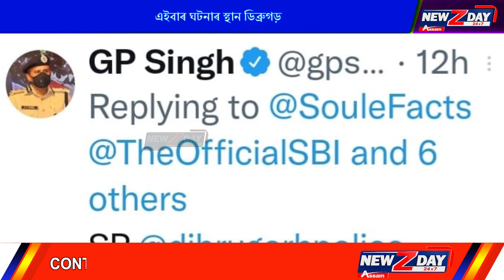অপৰাধীৰ নাৰী নিৰ্যাতনৰ ভিডিঅ ছচিয়েল মিডিয়াত ভাইৰেল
অপৰাধীৰ অজ্ঞাতসাৰে সচেতন কোনোবাই তোলা এনে ভিডিঅই কেতিয়াবা সহায় কৰে অপৰাধী চিনাক্ত কৰণত। এই ভিডিঅৰ ঘটনা ডিব্ৰুগড়ৰ থানা চাৰিআলিৰ কাষৰ ষ্টেট বেঙ্কৰ ভিতৰৰ। কাউন্টাৰত ভীৰ কম ,কিন্তু এই নিকৃষ্ট যৌন ৰোগীৰ কাণ্ড চাওঁক। সন্মুখত থিয় হৈ থকা  মহিলা গৰাকীৰ লগত অশালীন ব্যৱহাৰ ইফালে সিফালে চাই। আকৌ হথাৎ এবাৰ মহিলা গৰাকীয়ে কিবা গম পাই সজাগ হোৱা যেন কৰাত অপৰাধীৰ তৎপৰতা, যেন একোৱেই কৰা নাই তেওঁ। কিন্তু অপৰাধীৰ অলক্ষিতে সকলো বন্দী হল কাৰোবাৰ কেমেৰাত।বৰ্তমান ভাইৰেল হোৱা এই ভিডিঅৰ পিছতে পুলিচৰ তৎপৰতা বৃদ্ধি হৈছে  আৰু সমাজত সৰ্বত প্ৰতিক্ৰিয়াৰ সৃষ্টি হৈছে।ইতিমধ্যে অপৰাধীৰ ওপৰত একচন লবলৈ বিশেষ  আৰক্ষীৰ সঞ্চালক GP Singয়ে টুইট কৰি নিৰ্দেশ দিয়া দেখা গৈছে। পৰবৰ্ত্তী সময়ত ঘটনাৰ প্ৰতিক্ৰিয়া লক্ষ্যণীয় হব।